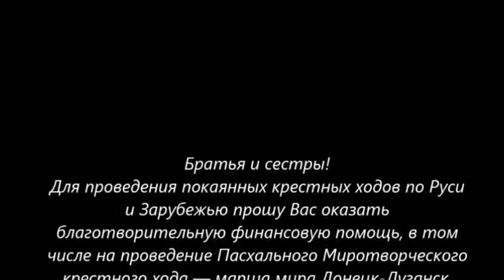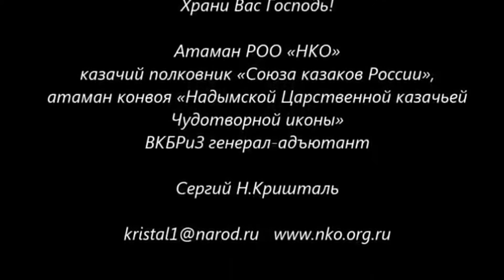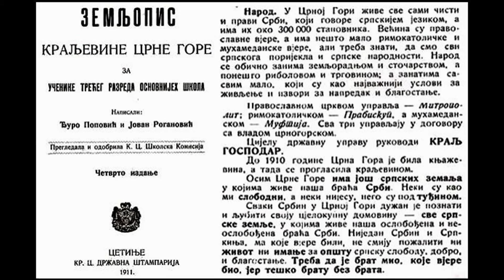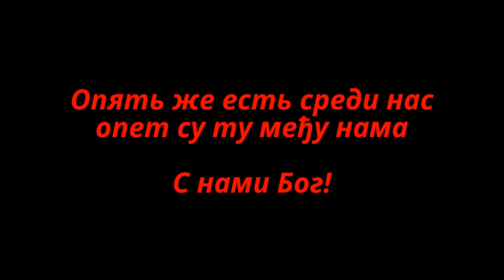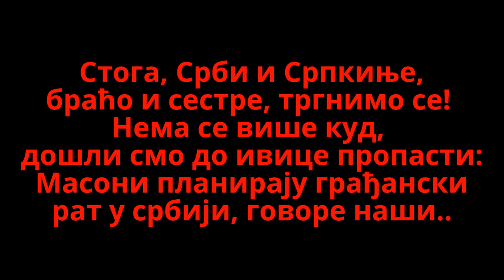апел козачког потпуковника Сергеја због крађе иконе, дужа верзија-његов пут по србским земљама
апел козачког потпуковника Сергеја због крађе иконе, дужа верзија-његов пут и литијe са иконом руског и србског великомученика цара Николаја 2 Романова по србским земљама и пролазак кроз србску Крајину, уношење чудотворних икона у храм рођења Богородице (1732) у Дебелом брду на Крбавском пољу у лици (између Коренице и Удбине)
од 2011 почиње пут руских козака и верника заједно са србима по свим србским земљама у којима живи србски народ.Тако је и пут и литијуа стигла у србску Крајину, прецизније у Дебело брдо на Крбавском пољу у лици.

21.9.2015.испред храма рођења Богородице србски народ лике свечано је дочекао браћу русе на челу са потпуковником руске козачке војске Атаманom Сергејем Крисхтаљем, заштитником велике иконе великомученика цара Николаја 2 Романова.
Почело је са литургијом те целивањem икона светих царских мученика Романових, и освећењем новог споменика угледном свештенику из 18.стољећа Стојану Шобат, који се родио у Дебелом брду.
Руска браћа су својим доласком максимално увеличала тај значајни дан за наш крај, а својим многобројним поклонима, иконама обрадовали присутни народ.

Свечаност је протекла у великом весељу до ране зоре.

У нади да нам дођу и идуће године, народ се опростио од браће руса и зажелио им срећан наставак пута по србској Крајини, а кренули су у србску Далмацију у манастир Драговић те манастир Гомирје у Горском котару.

Овај апел руског козака Сергеја нас је растужио, да му је украдена икона цара Николаја2 Романова на светом месту у Сергијеву ПАСАДА крај Москве.
Ко је украо икону цара прецизно се не зна, али козаци оптужују мафију паписта у црквеним редовима руске цркве.

Шта рећи, желимо нашем брату Сергеју да што пре дође до иконе цара Николаја 2, и да ако Бог да опет дође у наше крајеве за учвршћење православља србског народа свих србских земаља.

Спаси Господе козака Сергеја!

Иде време и скоро је дошло, када се у Русији неће само обнављати иконе светитељске, као што то данас бива, него када ће војска руских живих светитеља, од светога Владимира до светога Серафима, и до последњих мученика Христових са царем мучеником на челу, објавити небу и земљи, да је сав руски народ Христом обновљен, у мукама поново рођен, у крви поново крштен, и као такав готов да помогне целом свету.

Иде време, браћо моја, и већ је на прагу, када ће се упрљано и од мука постарело лице руског народа засијати као сунце и обасјати све оне који седе у тами и сенци смртној. Тада ће сви народи на земљи благородно узвикивати: наша Русија, наша мученица, красно сунашце! као што руски народ непрестано а нарочито на данашњи дан сваке године кличе: „Владимир – красно сунашце!“.

Благо вама који у ове дане плачете са Русијом, јер ћете се са њом утешити! Благо вама који данас тугујете са Русијом, јер ћете се са њом ускоро радовати!